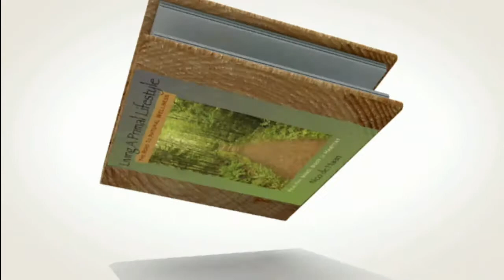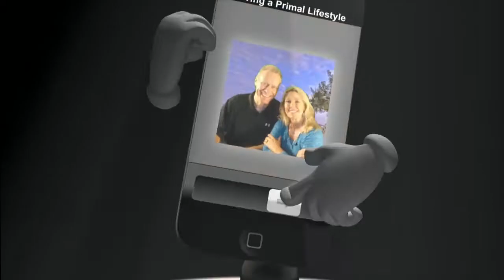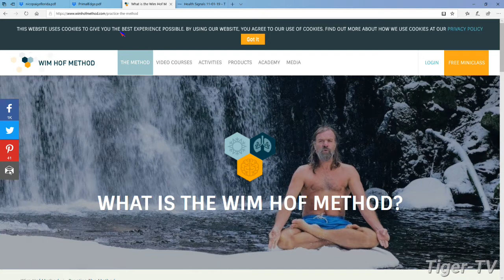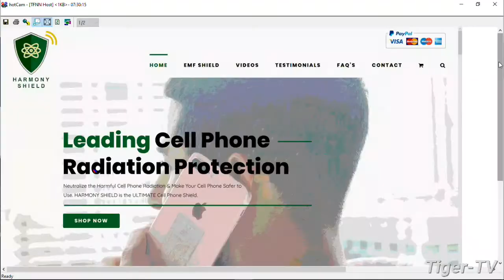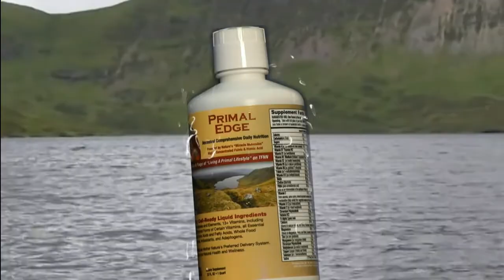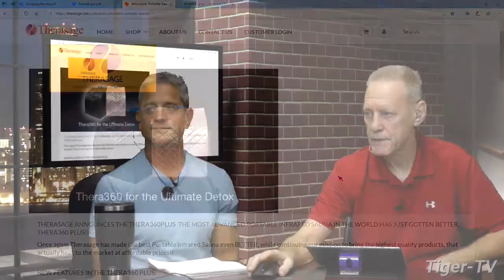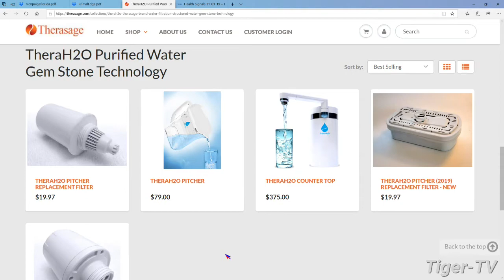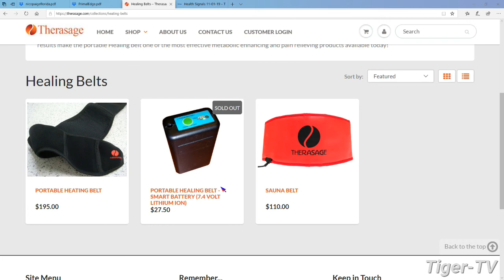November 5th, Living a Primal Lifestyle with Nico de Haan on TFNN - 2019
On today's show we welcome guest Steven Klein, Business Development Manager of Therasage. See what Steven and Therasage have to offer